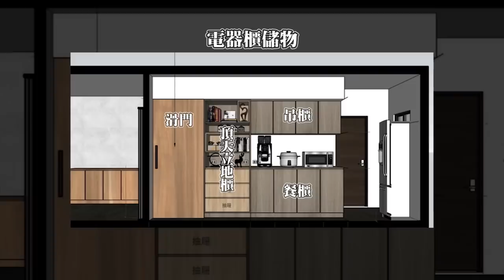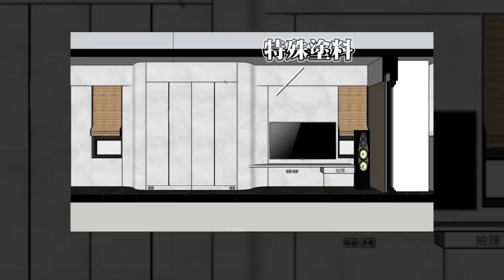EP3-聽說裝潢沒100萬裝不起來..是真的！｜收到裝潢估價單了｜夢想與現實的差距｜兔女狼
我們的裝潢報價單來啦～～
一起來看看我們100%夢想中的裝潢要花多少？
然後我們再回歸現實面去刪減，並抓一個預估的價格，裝潢的價格在真正定案前都會有變動，因為我們會一直加加減減直到滿意
最後裝潢完再和大家報告實際的價格

這次找的貼心設計公司是美家設計，之後大家也可以一起開箱裝潢後的成品～